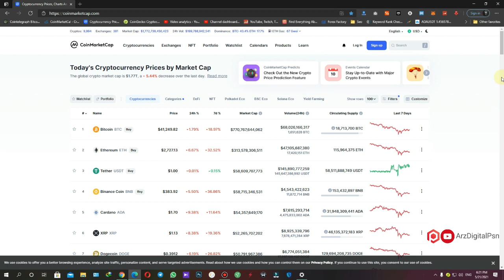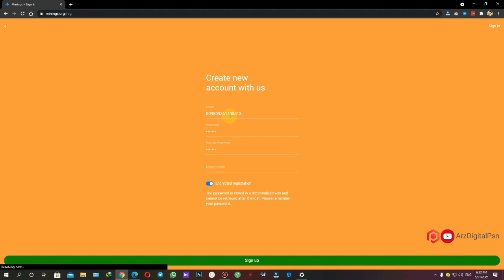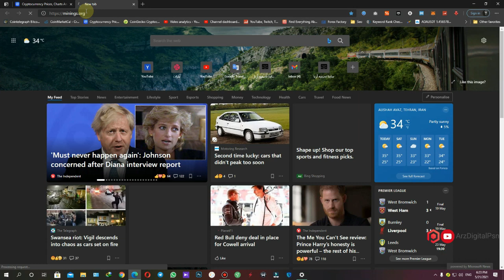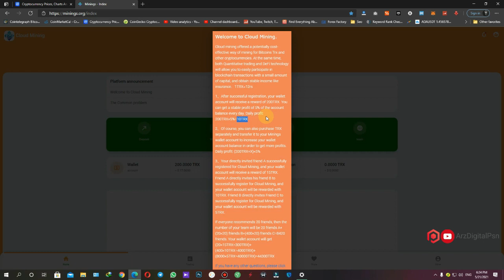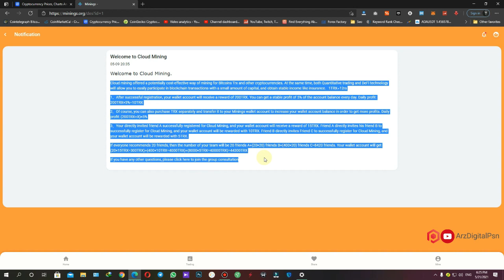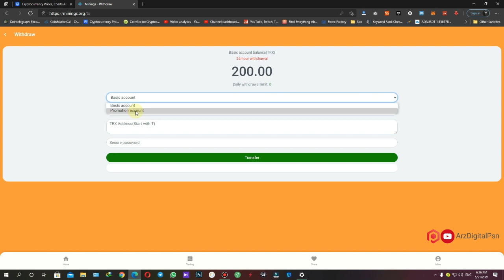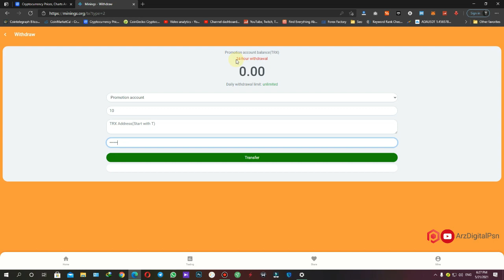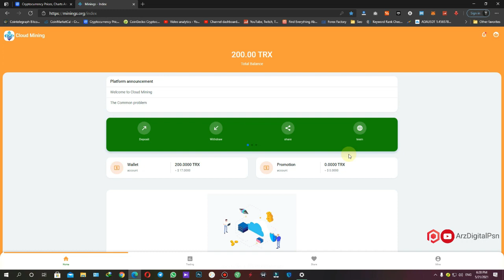کسب درآمد رایگان از ارز دیجیتال تا روزی 10 دلار | ترون رایگان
توجه : در حال حاضر این سایت پرداختی ندارد .